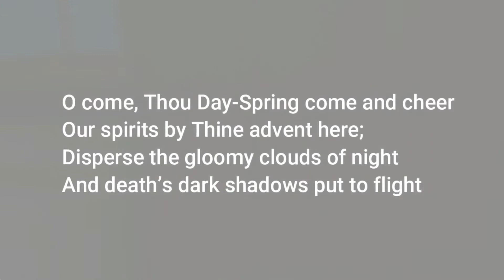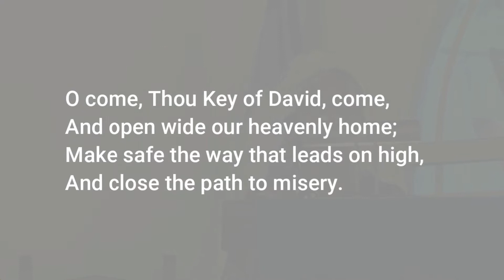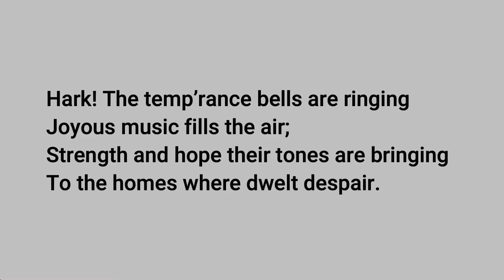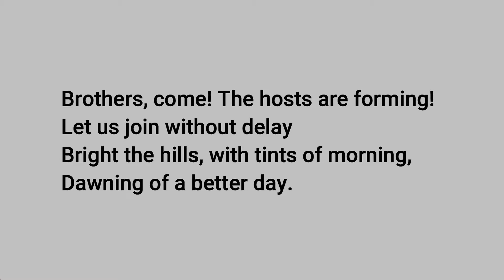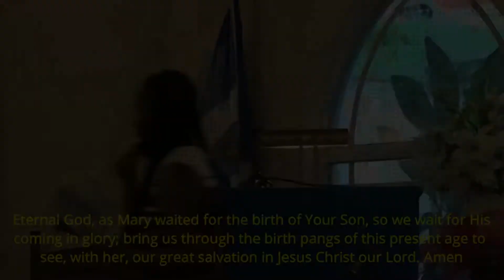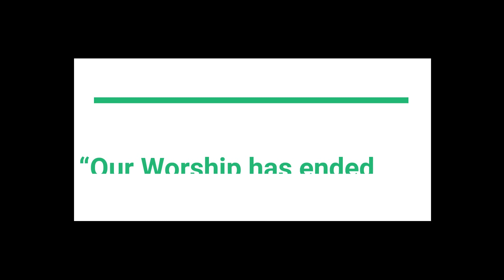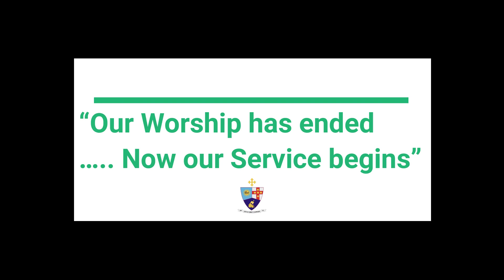Methodist BVI Circuit Youth and Young Adults - Church at Home - Zion Youth Online Service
The Youth and Young Adult Ministry of the Methodist Church BVI Circuit, warmly welcomes you to CHURCH AT HOME, Lord's Day of the Nativity virtual worship experience from the safety of your homes.  Worship is where God meets us, and we are grateful that God meets us even in our homes.  So we invite you to Sing, Shout, Dance and Rejoice in the presence of the spirit of the Lord on this Lord's Day.  May you be richly blessed!